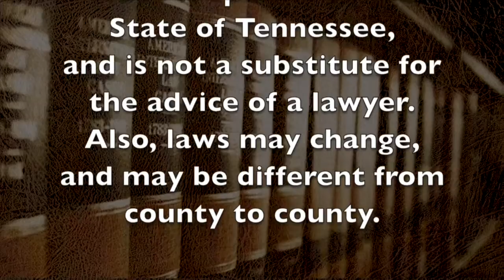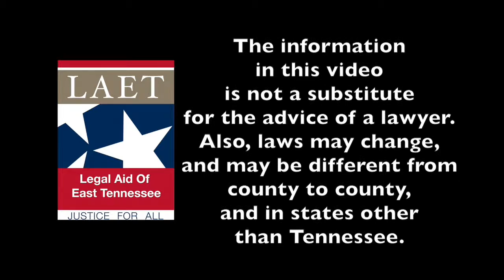Orders of Protection - Part 4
This video explains how to prepare for your day in court.